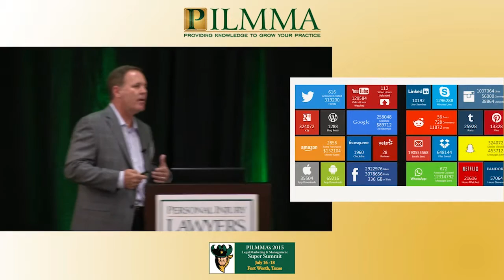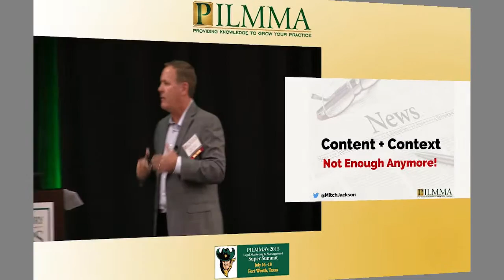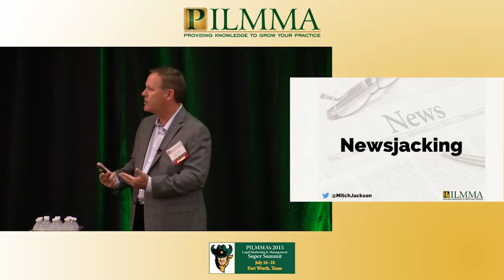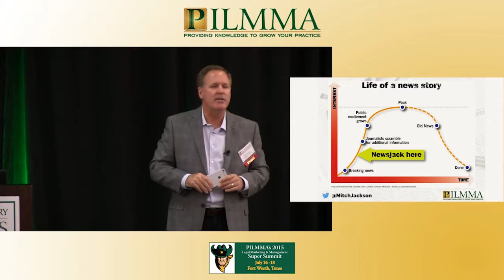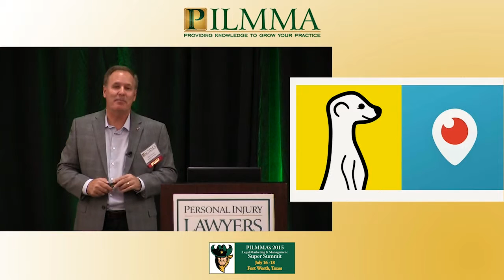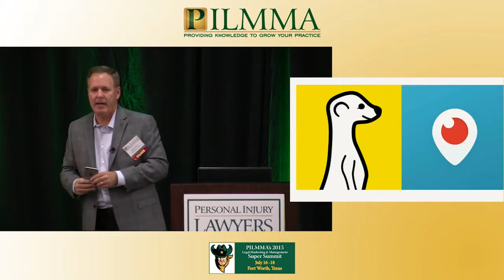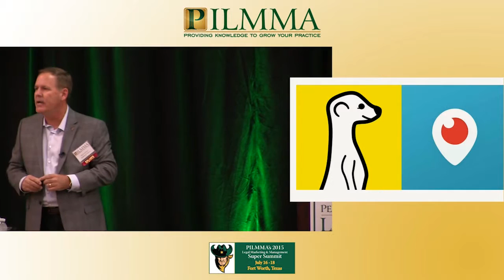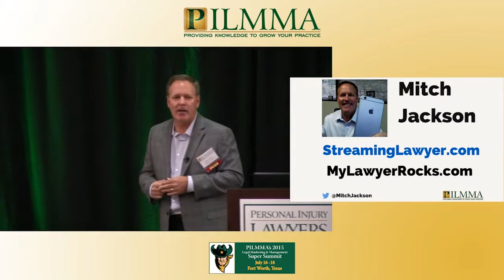Highlights- Mitch Jackson's Closing Presentation at PILMMA 2015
Mitch Jackson had the honor of closing this year's PILMMA 2015 convention. The theme of his presentation revolved around lawyers and other professionals using mobile technology, including live streaming and newsjacking, to expand their sphere of influence, build new relationships and increase profits.

If you would like Mitch to speak at your next event, please reach out with your questions and needs. More here:

Jon Mitchell “Mitch” Jackson enjoys combining law, technology and social media to disrupt, hack, and improve our legal system. He has been a trial lawyer for almost 3 decades and is a 2013 California Litigation Lawyer of the Year (CLAY Award) and a 2009 Orange County Trial Lawyer of the Year. When he’s not trying cases, Mitch uses social media and technology to help good attorneys become great trial lawyers and to show everyone (not just lawyers) how to communicate better. His law firm website is and his communication tips blog is Outside the courtroom, Mitch enjoys chatting with amazing people from around the world who are influencing change, and turning the world upside down (in a good way).

Jackson & Wilson, Inc. (Since 1986)
23161 Mill Creek Drive, Ste 150